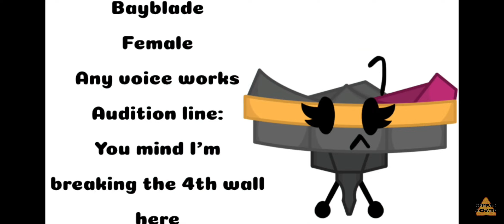4 auditions in 1 video